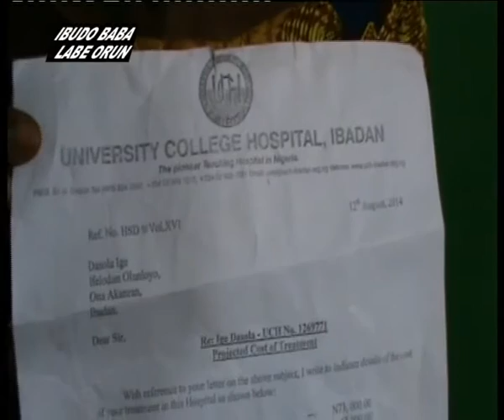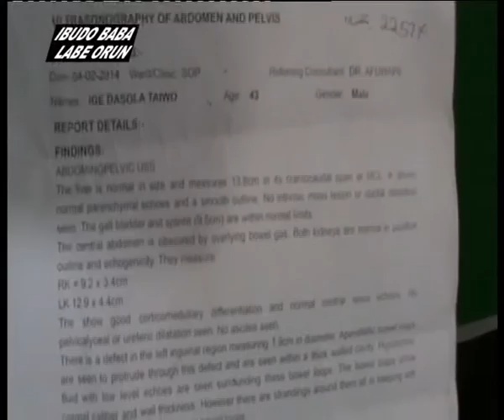DASOLA IGE RESCUED VIA OPERATION trailer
THIS IS A VIDEO TRAILER DASOLA IGE A WOMAN WITH A BIG GROWTH BETWEEN HER THIGHS WHO CAME TO LABEORUN ON SOS AND EVENTUALLY RESCUED FROM SHACKLES OF DEATH BY GOD THROUGH LABEORUN VIA AN OPERATION AT UCH IBADAN